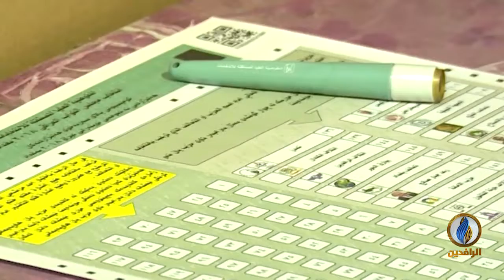تقرير | البرلمان يكرس مبدأ المحاصصة باستحداث وزارة جديدة خاصة بالمكون التركماني